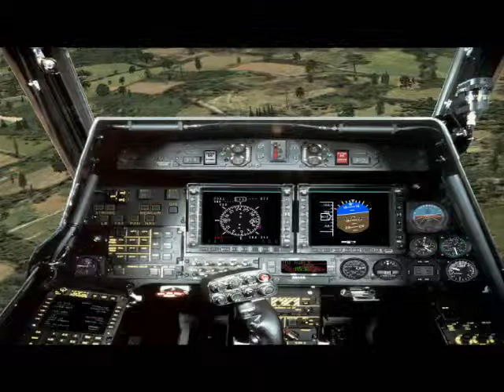Eurofighter Typhoon & Eurocopter Tiger for FS2004 and FSX Trailer